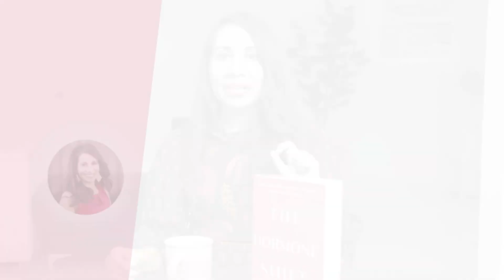Easy Way To Track Your Hormones: Hormone Balancing at Home | Dr. Taz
Welcome to a transformative journey towards understanding and balancing your hormones with ease! In this enlightening video, Dr. Taz shares her invaluable insights and straightforward strategies for hormone balancing. Whether you're dealing with stress, thyroid issues, sleep disturbances, or just looking to optimize your overall health, this video is your go-to guide.

What You'll Discover:
- Understanding Hormones: Learn the basics of hormonal health and why it's crucial for your overall well-being.
- Self-Monitoring Techniques: Dr. Taz unveils easy-to-follow methods for tracking your hormonal health using tools you already have.
- Heart Rate Variability (HRV): Discover how to use wearables like Fitbits or Apple Watches to monitor your HRV for stress and cortisol level insights.
- Basal Body Temperature: Find out how tracking your temperature can reveal thyroid health and hormonal imbalances.
- Sleep Cycle Analysis: Learn how analyzing your sleep patterns can provide clues about your estrogen, progesterone, and cortisol levels.
- Blood Sugar and Blood Pressure Monitoring: Understand how home monitoring of these vital signs can indicate hormonal health.

🔗 Helpful Links